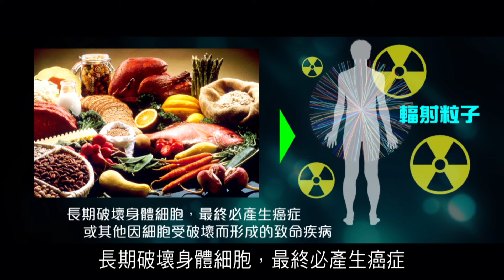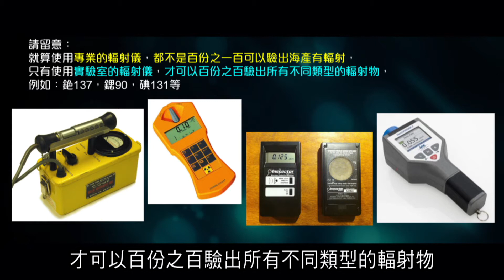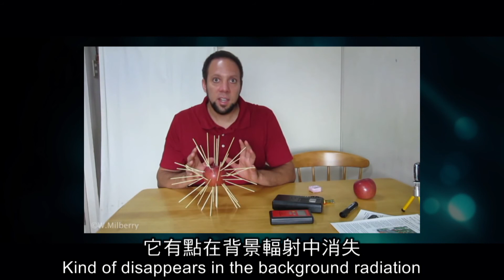2012榮耀盼望 Vol.241 輻射儀量度食物中的輻射污染